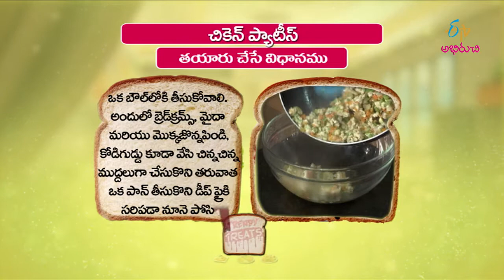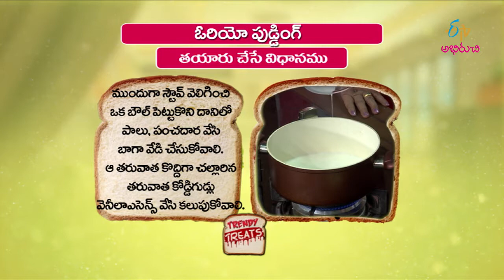Chicken patty | Trendy Treat | 6th February 2018 | Full Episode | ETV Abhiruchi